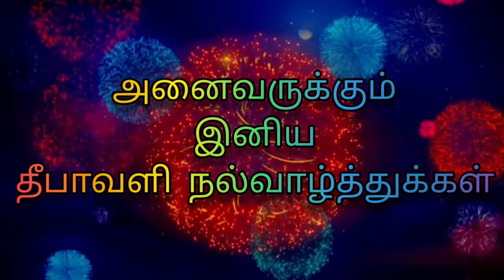TASTY GULAB JAMUN|| DIWALI SPECIAL